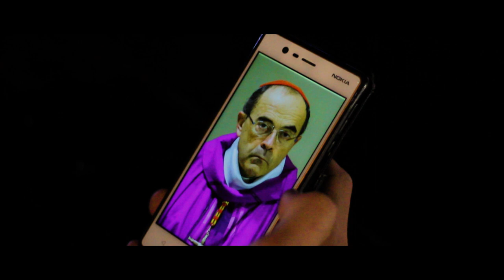MONSEIGNEUR BARBARIN // Big Blue Songs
Pour bien commencer l'année 2019, Big Blue Arms vous propose de rendre hommage aux cardinaux Philippe Barbarin et Luis Ladaria, à leurs actes et à ce qu'ils représentent dans ce monde en perte de valeurs où ils incarnent avec courage l'ultime bastion moral. Kiss Kiss.